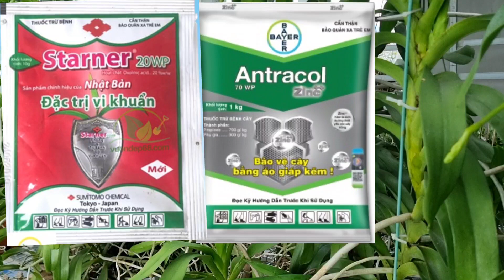TRỊ THỐI NHŨN VÀO MÙA MƯA HIỆU QUẢ NHẤT